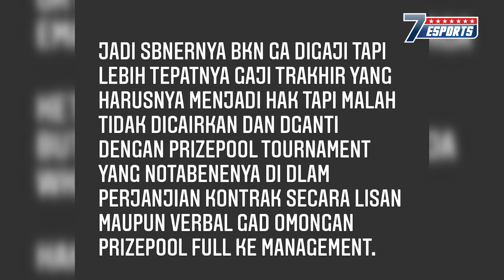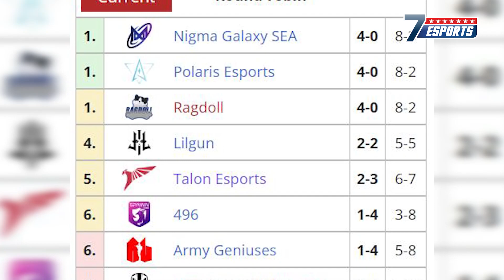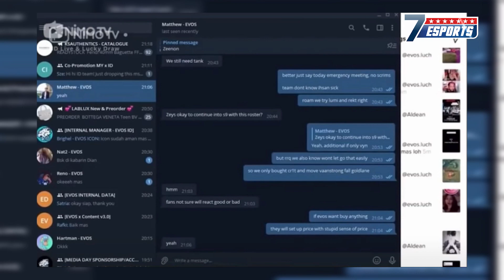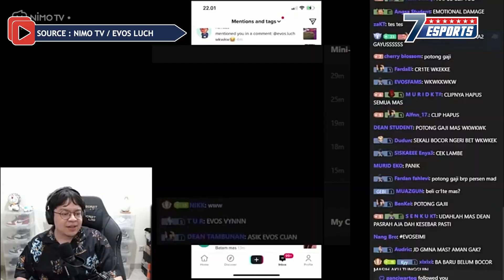KACAU! Udah Beberapa Kali Kasus Gaji Player Yang Ga Cair | Talon Esports Overated? Evos Vyn Is Real?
- gaji player ga cair?
- talon esports overated
- blunder, pemain baru evos legends ketahuan

7 ESPORTS Merupakan konten yang membahas mengenai 7 berita-berita yang hangat dari dunia game dan esports diseluruh dunia.

7 ESPORTS Bertujuan untuk memberikan informasi kepada penonton apa yang terjadi tentang dunia game dan esports saat ini

Hosted By
Zabiella Ruth "Euka" @itseuka